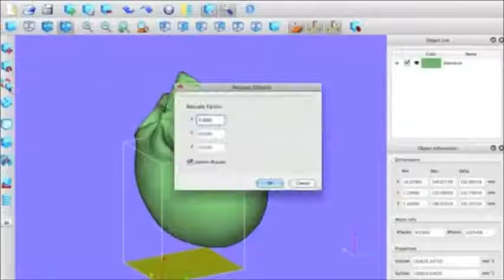3D Printing Guns [Corbettreport] (full length - link below).mp4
James Corbett appears on the Next News Network to discuss how 3D printing may be able to circumvent whatever gun control legislation the government attempts to enact. Also discussed are the topics of online censorship, DARPA's autonomous robot army, and the possibility of a false flag event involving hacked drones.

| Next News Network's WHDT World News Program airs daily at 6pm and 11pm Eastern on Comcast, DirecTV and Over-the-Air